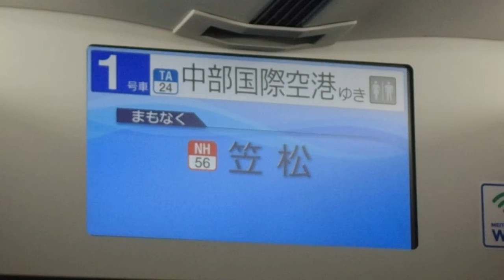名鉄 名古屋本線 特急中部国際空港行き 笠松駅到着前車内放送